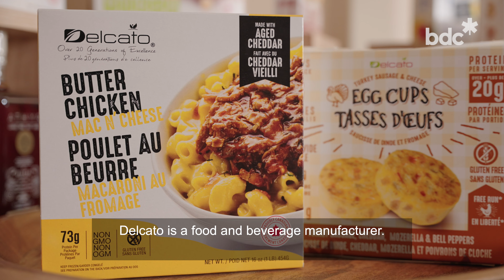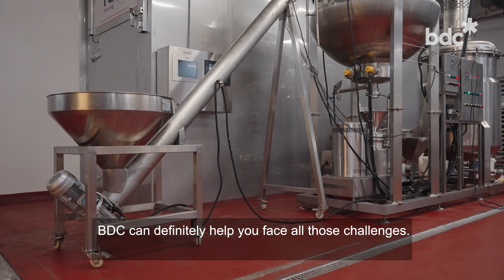Delcato Foods: Finding the right recipe for growth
This successful family-owned food manufacturer is experimenting with automation and AI to overcome supply chain issues and labour shortages.